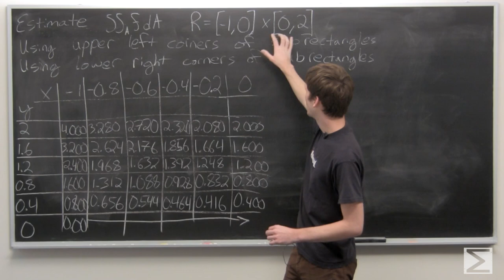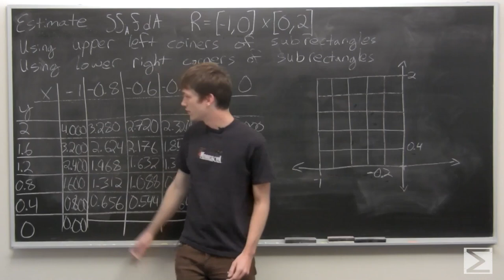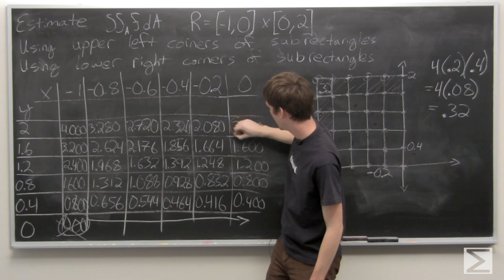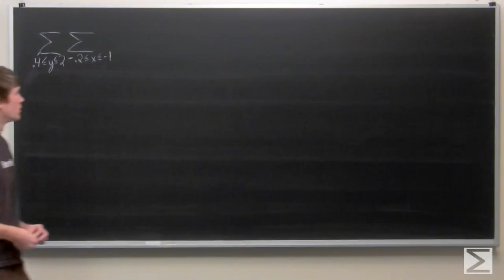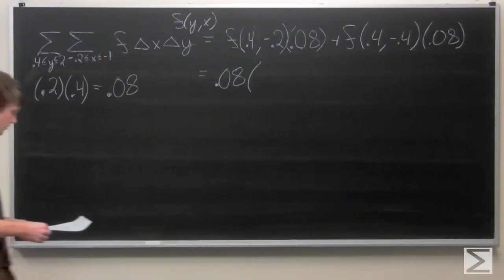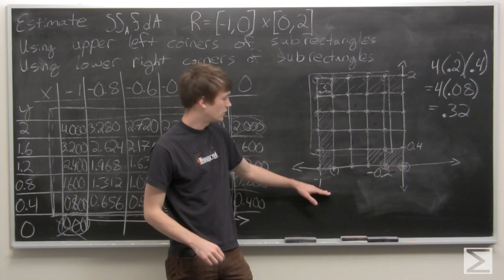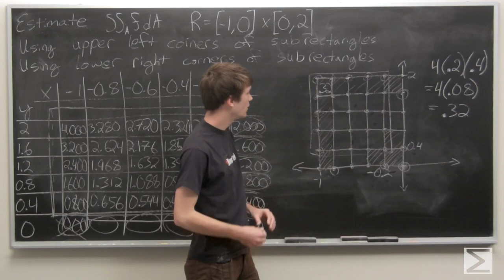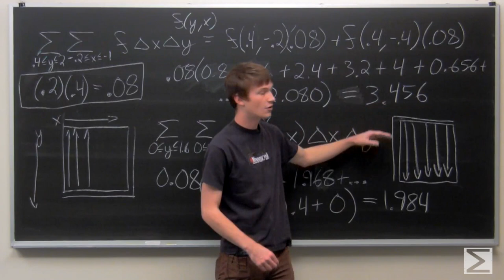Worldwide Multivariable Calculus Ch 3.2 #33